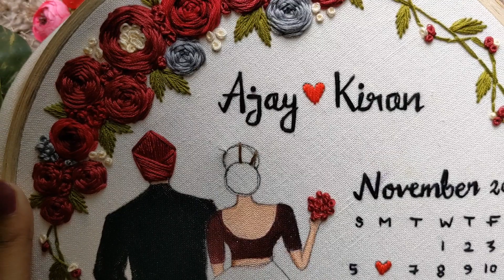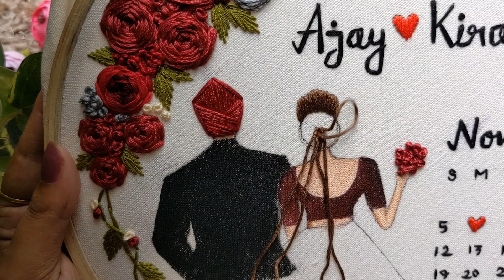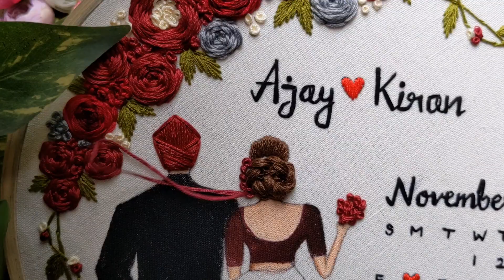Hairbun embroidery ✨ wedding Embroidery hoop ✨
wedding embroidery hoop